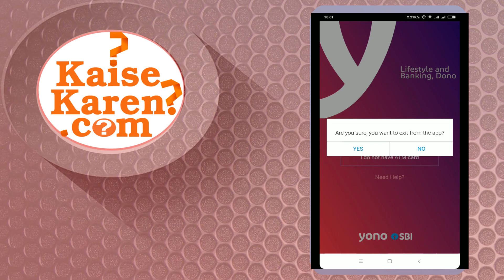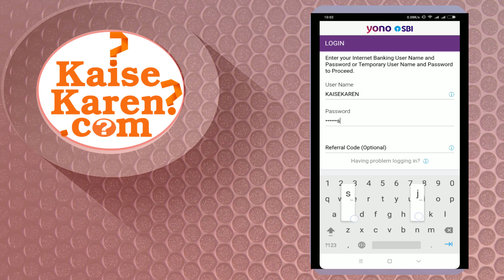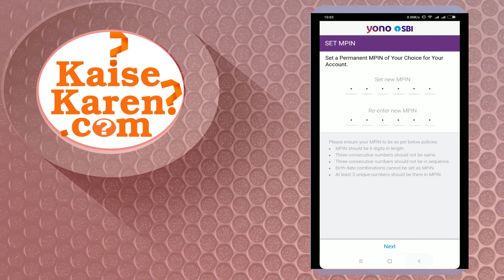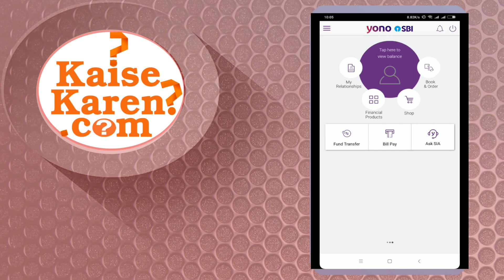How to create account on sbi yono if have net banking account in Hindi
How to create account on sbi yono if have net banking account in Hindi | YONO SBI App में अपना खता कैसे बनाये अगर आपके पास नेट बैंकिंग है तो
Namsakar kaise kare me aap sabhi ka swagat hai ? aaj sikhte hai ki yono sbi account opening
yono sbi download
yono sbi digital account
sbi yono login
yono sbi app download
what is yono sbi
how to open sbi yono digital account
sbi yono pe account kaise banaye
yono sbi account opening
सभी बैंक अकाउंट